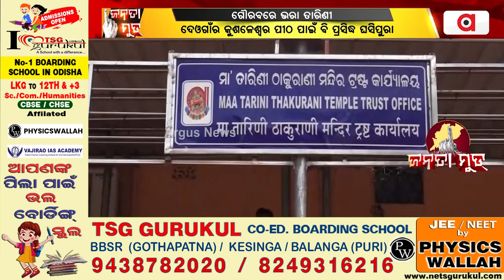Janata Mood || ଘସିପୁରା ନିର୍ବାଚନ ମଣ୍ଡଳୀ କେତେ ଗୌରବରେ ଭରା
ଘସିପୁରା ନିର୍ବାଚନ ମଣ୍ଡଳୀ କେତେ ଗୌରବରେ ଭରା । ଘଟଗାଁର ମାଆ ତାରିଣୀଙ୍କ ପାଇଁ ପ୍ରସିଦ୍ଧ ଏହି ନିର୍ବାଚନ ମଣ୍ଡଳୀ।  ଦେଖନ୍ତୁ ଏହି ରିପୋର୍ଟ ।